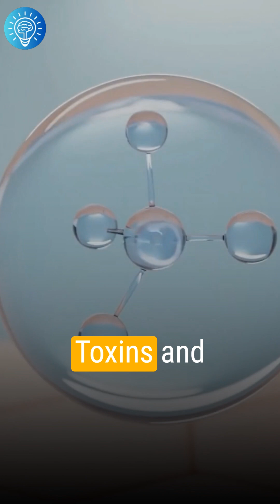This Solvent Slipped Through Big Pharma's Fingers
This short explains how DMSO, a powerful solvent derived from trees, became a controversial treatment that Big Pharma couldn’t patent. It explores DMSO’s ability to transport medications and toxins through the skin, early safety concerns after the thalidomide crisis, and why pharmaceutical companies ultimately lost interest despite its medical potential.

About this channel 👇
Health education simplified! Danielle Minetti RN simplifies chronic disease and its treatments and looks behind the scenes at how medical professionals think and operate.
All the info you'll find here will be evidence based, easy to understand, and served up with a laugh or 2.
Welcome to Lucid Med

SEVEN MINERALS CASTOR OIL

PRODUCTS I USE FOR PN: 👇
Alpha Lipoic Acid Supplement
Sankuu Yoga Strap (multi loop)
Gaiam Stretch Band Strap
Drive Medical RTL10266 Nitro Rollator
Osito Circulation System/Dual TENS Unit
Blue Emu Topical Lidocaine
Neuropathy Support Formula
Igennus B Complex (Methylated)
Acetyl L Carnitine Powder
Nature Wise Curcumin/Tumeric
Acetyl L Cysteine
Viewer recommended walker: The UpWalker
VIBRATION PLATE
ICE ROLLER BALL
SPIKE BALLS/DESENSITIZATION
CUSHIONED FLOOR MAT
  / lucidmed   (it's fun/lot's of extras)

I am not paid by any companies to review or sell products, all views are my own.
To the best of my knowledge, any video content you view on this channel is correct at the time of filming and conducted entirely from genuine experiences when using the products.